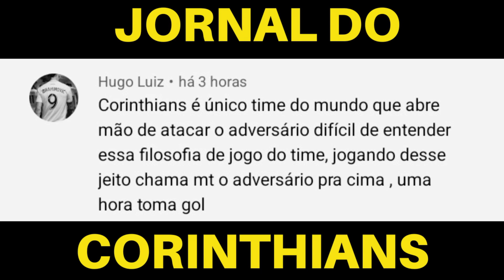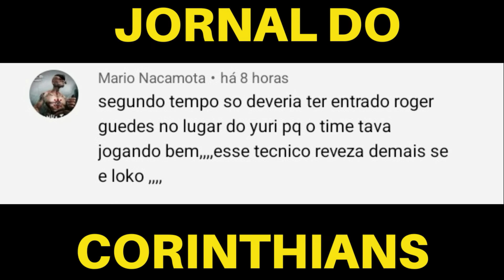QUADRO FALA FIEL 4° EPISÓDIO! OS COMENTÁRIOS MAIS LEGAIS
🔻Use o meu código e tenha um BÔNUS de 100%
➡️CÓDIGO: JORNALCOR

CRÉDITOS: ESPN BRASIL
IMAGENS: ESPN BRASIL